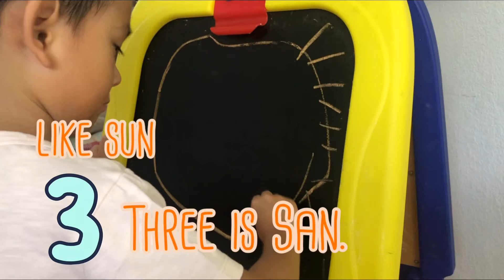Count to 10 in English and Japanese with the Tamatama kids たまたまキッズといっしょに1 から10 までかぞえてみよう！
Today we learn how to count to 10 in English and Japanese!  We give you some fun words to remember how to count in Japanese.  Come along and let’s learn together! たまたまキッズといっしょに英語と日本語で1-10まで数えてみよう！覚えやすい音といっしょに紹介してくよ。